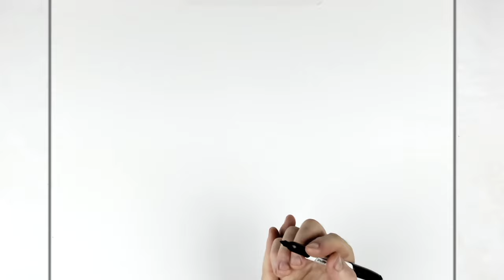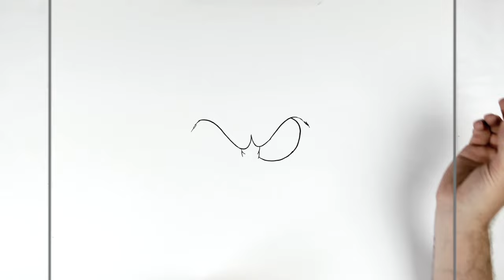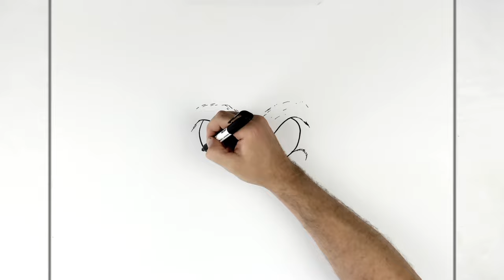How To Draw Sonic | Step By Step | Sonic The Hedgehog 2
Learn How To Draw Sonic Step By Step From Sonic The Hedgehog 2